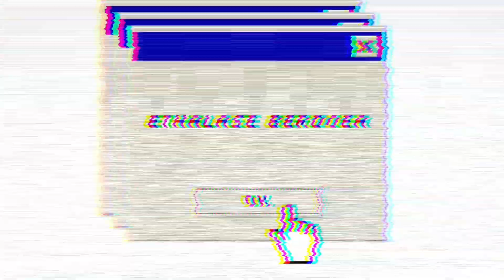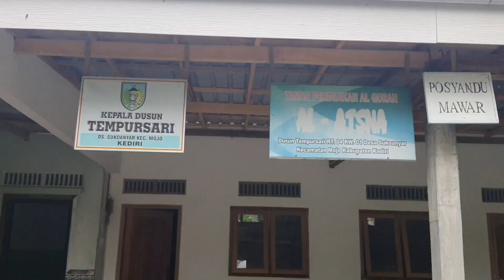Pilih dan Ambil Sendiri Hadiahmu || Hanya di Ramadan Ceria Berdoea Toys || TPQ Al Atsna Mojo Kediri